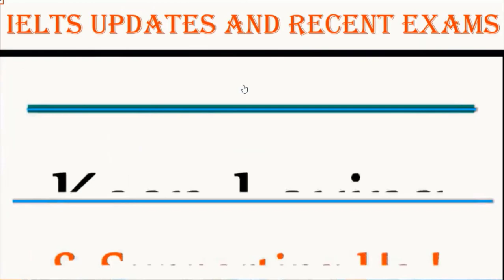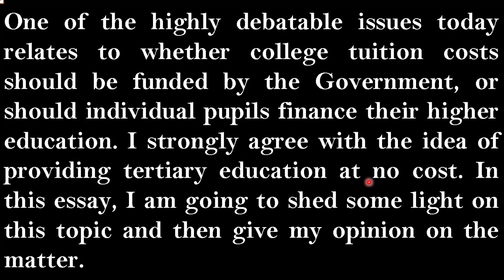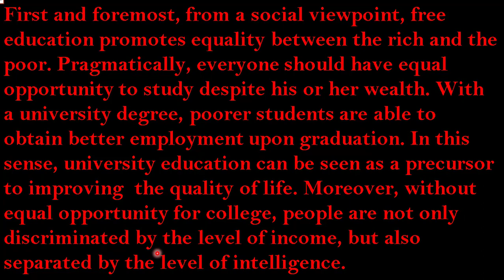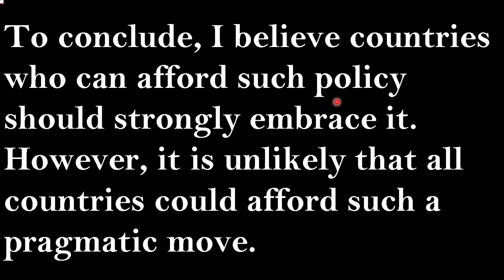20 March 2021 IELTS / Writing Task 2 / Academic / Morning Slot / Exam Review / INDIA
20 March 2021 IELTS / Writing Task 2 / Academic / Morning Slot / Exam Review / INDIA

How to write a Writing Task 2 Essay, from understanding the task, to planning, to writing the introduction, body, and conclusion. See proper essay structure, sentence and vocabulary variety, and good support. Writing Task 2 is very helpful to achieve a high band score in your IELTS exam writing module.